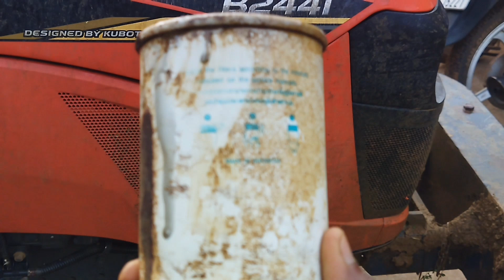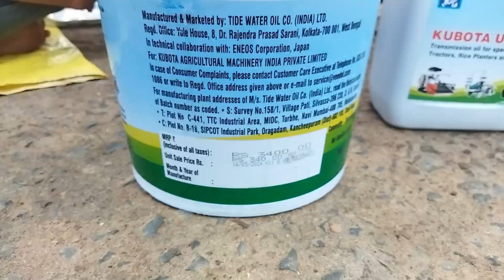Kubota mini tractor Neostar B2441( UDT Oil & UDT filter change) (1000 Hours Serviceing )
kubota Neostar B2441 mini tractor Udt oil& filter change first 1000 hours
YouTube mein first time